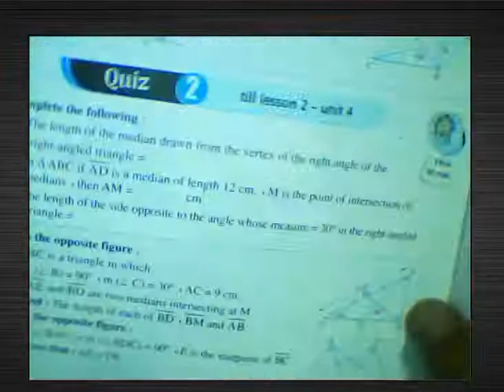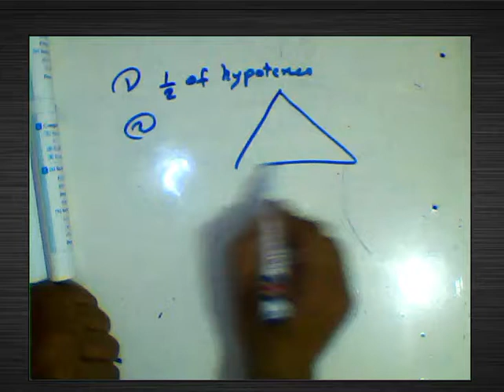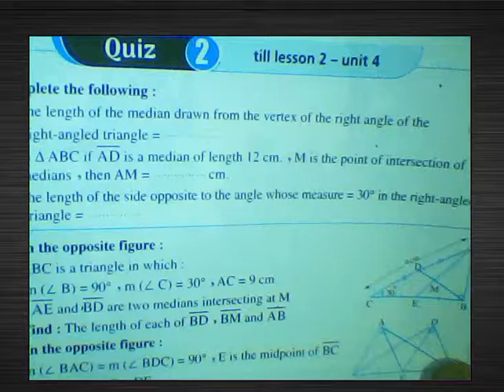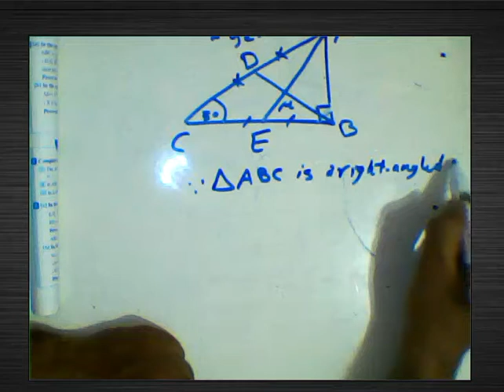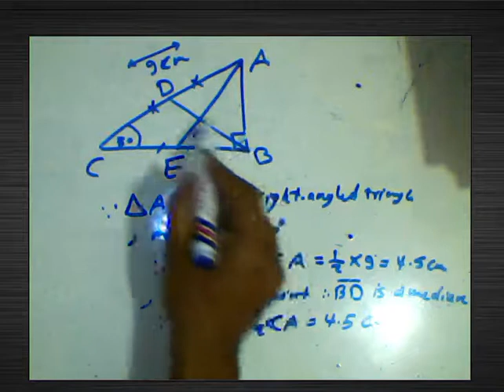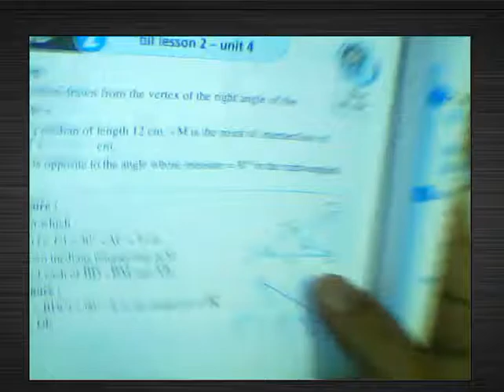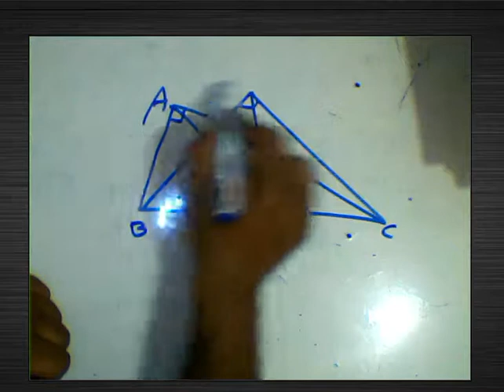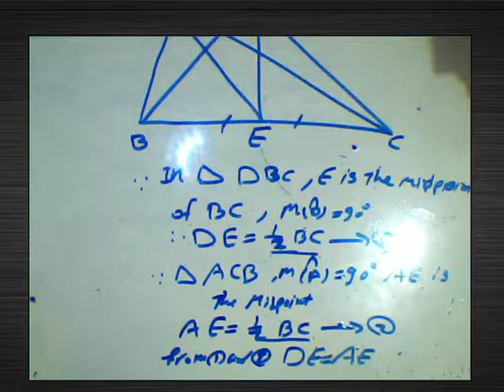ثانيه اعدادي ماث#prep2#math unit 4#tes2t @رياضيات الوسام#MaTHS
ثانيه اعدادي ماث#prep2#math unit 4#tes2t @رياضيات الوسام#MaTHSprep2#maths#quize1#algebra#unit 1prep 2#math#quizzes 3#algebra#unit 1
منهج Math للصف الثانى الاعدادى لغات ترم تاني
المعاصر ماث تانية اعدادى ترم اول
كتاب math للصف الثاني الاعدادى لغات
كتاب المعاصر math للصف الاول الاعدادى pdf ترم اول
تحميل كتاب المعاصر في الرياضيات للصف الثاني الاعدادى pdf 2021
تحميل كتاب المعاصر math للصف الثانى الاعدادى لغات pdf
تحميل كتاب المعاصر math للصف الاول الاعدادى لغات 2020
تحميل كتاب المعاصر في الرياضيات للصف الثاني الاعدادى pdf
كتاب المعاصر math للصف الثانى الاعدادى pdf الترم الثانى 2020
تحميل كتاب المعاصرصف الثانى الاعدادى pdf
تحميل كتاب المعاصر في الرياضيات للصف الثانى الاعدادى pdf 2020
كتاب المعاصر فى الرياضيات للصف الثانى الاعدادى الترم الاول 2017
تحميل كتاب المعاصر ماث الصف الثانى الاعدادى
منهج Math للصف الثانى الاعدادى لغات ترم ثانى
تحميل كتاب المعاصر في الرياضيات للصف الثاني الاعدادى pdfprep2#maths#quize1#algebra#unit 1prep 2#math#quizzes 3#algebra#unit 1
كتاب الرياضيات للصف الثاني الاعدادى الترم الأول
شرح ماث تانية اعدادى ترم او
3

منهج ماث تانية اعدادى ترم ثانى
منهج Math للصف الثانى الاعدادى لغات ترم اول
بوكليت ماث تانية اعدادى
كتاب المعاصر تانية اعدادى pdf
مراجعة ماث تانية اعدادكتاب المعاصر فى الرياضيات للصف الثانى الاعدادى الترم الاول 2017
شرح ماث تانية اعدادى ترم اوprep2#maths#quize1#algebra#unit 1prep 2#math#quizzes 3#algebra#unit 1
3

مراجعة ماث تانية اعداد
3